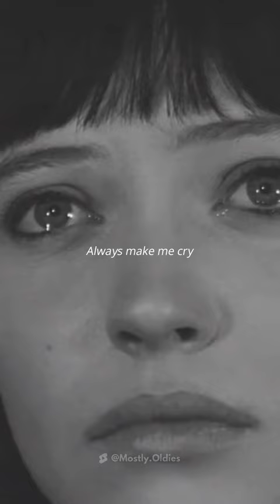Sue Thompson - Sad Movies (Make Me Cry) (Lyrics)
"Sad Movies (Make Me Cry)" is a 1961 pop song by the American singer Sue Thompson. The song was written by John D. Loudermilk and appears on Thompson's 1962 Hickory Records album Meet Sue Thompson.